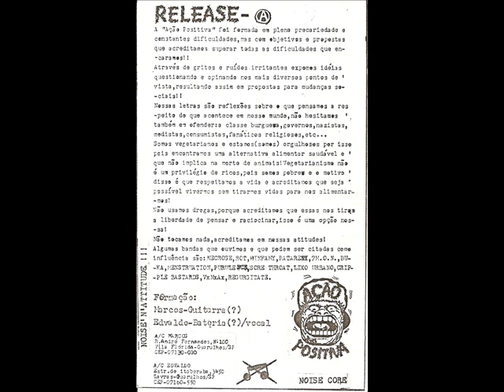Ação Positiva - Live In Ribeirão Preto/SP 1995